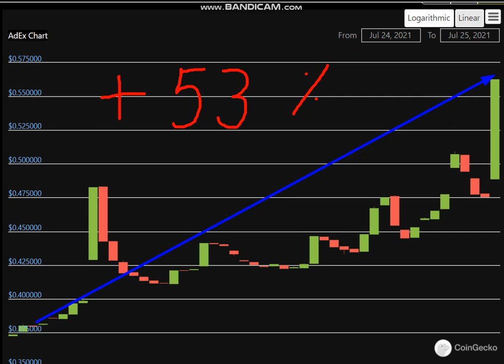Altcoin Explosion. -AdEx (ADX) + 53 %.-crypto explode today-COIN on MASSIVE NEW